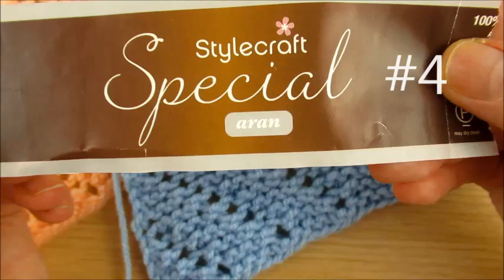Knitted scarf blanket Knitting pattern stitch Diagonal project Beginners friendly Happy Crochet Club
Knitted lacy scarf  or Baby blanket or nice pattern for any of your project. Very easy to knit, beginners friendly. You have to know how to knit, purl and yarn over stitches. You can use any yarn and knitting needle.
I used Aran yarn and 5.00mm knitting needle. Learn together with me how to knit.